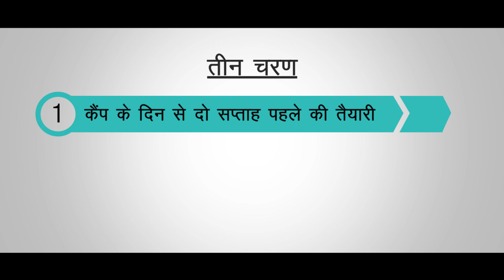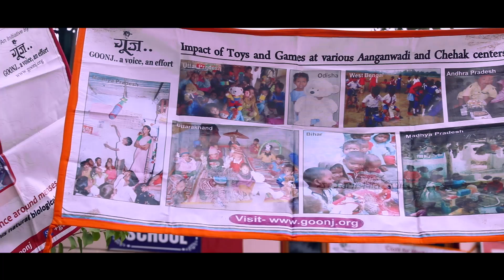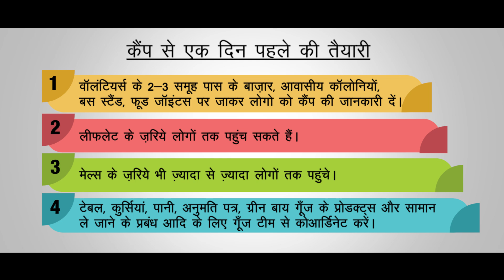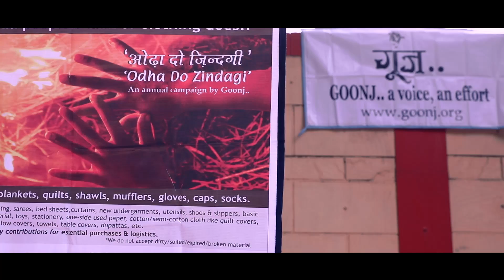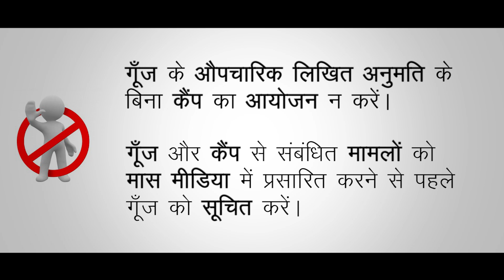गूँज - कलेक्शन कैंप करने के सरल दिशा निर्देश